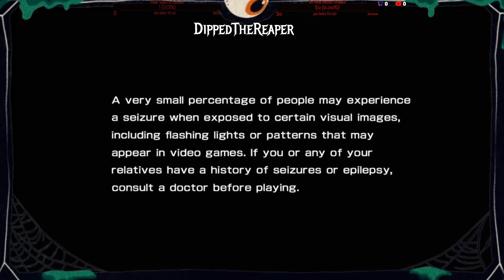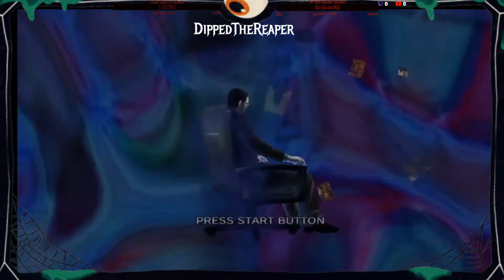House Of Dead 4 Gameplay Halloween Special ( PS4 Pro )